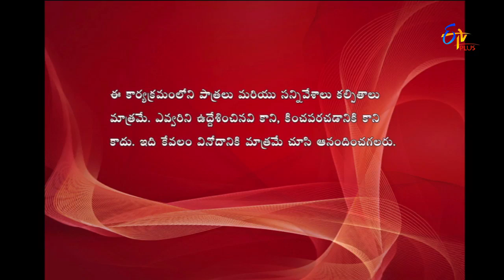Express Raja | Funny Bite 4 | 27th April 2017 | ETV Plus